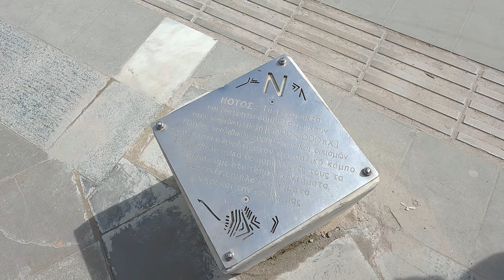Ανοιξιάτικη βόλτα στην Καρδίτσα | Karditsa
Πέρασμα από την πόλη της Καρδίτσας